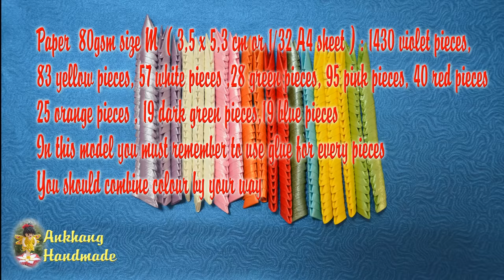HOW TO MAKE 3D ORIGAMI PEACOCK | DIY PAPER PEACOCK TUTORIAL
In this video I show you how to make 3d origami peacock , it's very beautiful but very hard , you must remember to use glue for every pieces